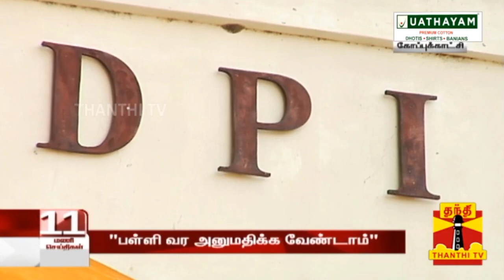கொரோனா அறிகுறிகள் இருந்தால் மாணவர்கள் பள்ளிக்கு வரவேண்டாம்|TN School &College holidays latest news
Tamil Nadu School Students don't goto  school with Corona Symptoms|TN School holidays latest news

Dear friends Support to our new Channel //Aanisha kitchen//